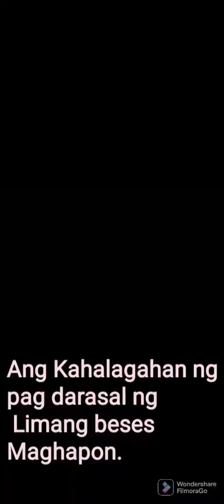Ang Kahalagahan ng Limang Beses na Pagdarasal.